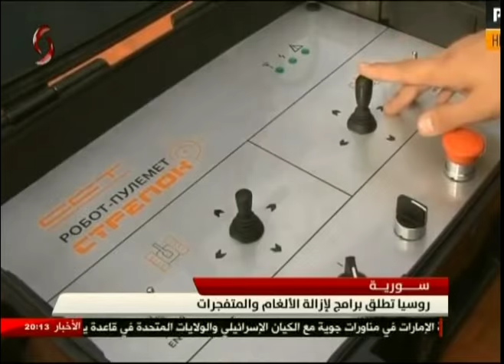النشرة الرئيسية من الاخبارية السورية 2017/3/31 اياد خلف